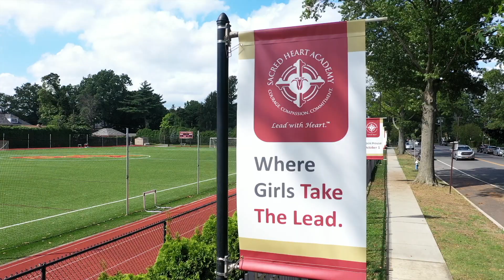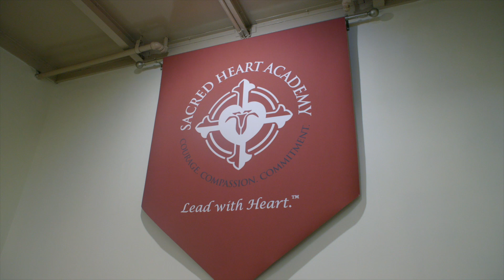Welcome to Sacred Heart Academy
Young women who are interested in a spiritually based, rigorously challenging academic curriculum will find numerous opportunities to get involved, lead, and succeed at Sacred Heart.
A Catholic, faith-based educational experience rooted in the mission of the Sisters of St. Joseph and the Gospel of Jesus to live with unity, reconciliation and in God’s inclusive love.
An exceptional 13:1 student-teacher ratio promotes outstanding student achievement.
A rigorous academic program designed to challenge bright, motivated young women to reach their highest potential and prepare them to excel and lead when they enter college.
A dual enrollment program that allows Sacred Heart Students to take courses through Adelphi University, Molloy College, St. John’s University and St. Joseph’s College leading to academic college-level credit.
A broad range of extracurricular activities where young women are empowered to demonstrate their talents, leadership and community awareness.
An competitive athletic program that fosters personal growth and affords opportunities to start and nurture lasting friendships that reach beyond graduation.
An atmosphere of courage, compassion and commitment, that encourages students to always to “lead with heart.”

Mrs. Susan Ellis, Director of Admissions

Ms. Mary White, Co-Director of Admissions